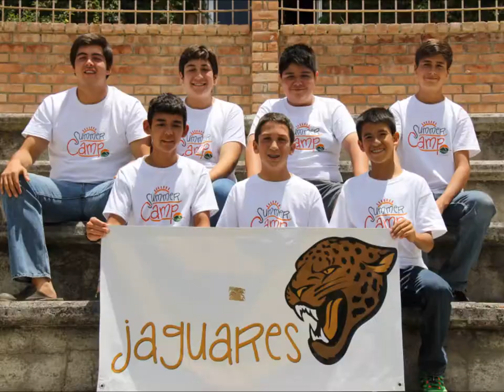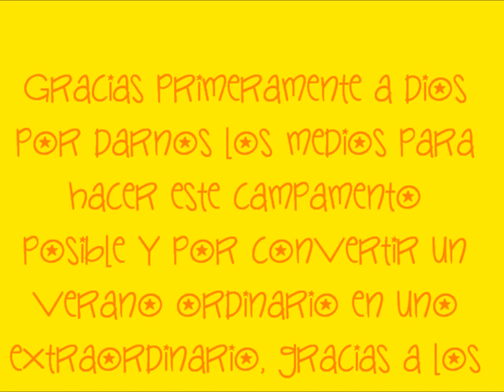Summer Camp Teotepec 2014